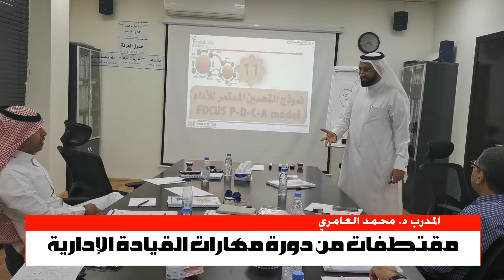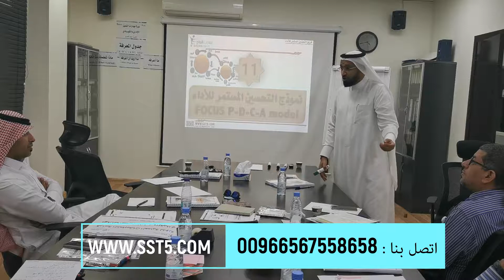من فعاليات دورة مهارات القيادة الإدارية مع المدرب د. محمد العامري